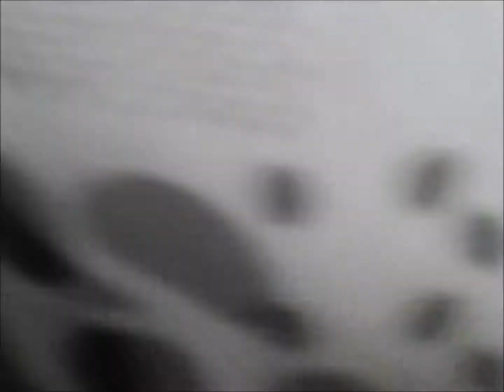Venice Beach 2009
William Schaeffer

Nathan is the name of the Piano Player

while time keeps moving
the drums keep grooving